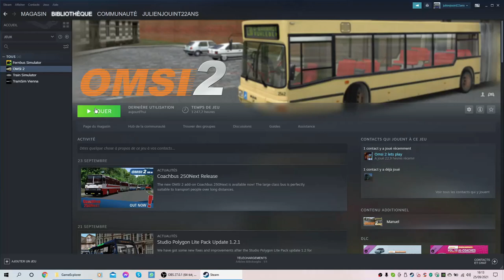OMSI 2 | AACHEN | LIGNE 73 – BHF. ROTHE ERDE - UNIKLINIK(VOLVO 7700 A) | N°37